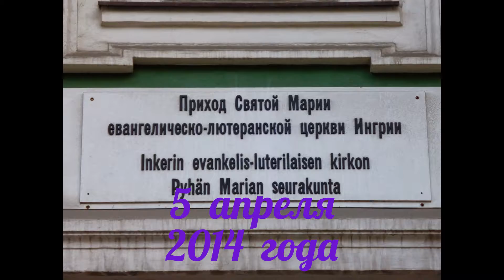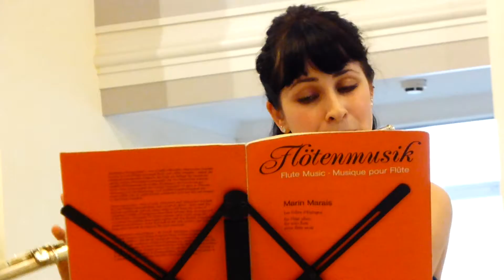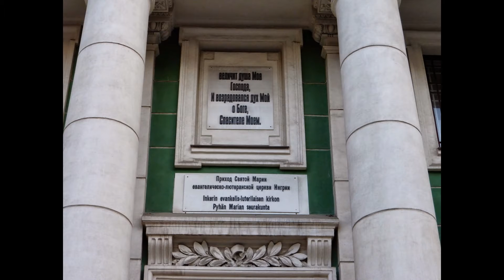Анна Коленькова - орган,Алиса Ермакова - флейта.Кафедральный собор Святой Марии церкви Ингрии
С-Петербург,Кафедральный собор Святой Марии Евангелическо-лютеранской Церкви Ингрии, 5 апреля 2014 года. Запись - Full HD.
Анна Коленькова - орган, Алиса Ермакова - флейта.В программе концерта :
И.С.Бах . Toccata, Adagio, Fuga in C, BWV 564
Хоральная прелюдия " Schmucke dich, o liebe Seele" , BWV 654
Жан Франсуа Дандриё. Offertoire de Your de Pague
Variations sur le theme " O Filii et filice".
Марен Маре. La Folia ( для флейты соло ).
И.С.Бах .-- А.Вивальди. Концерт для органа d - moll , BWV 596
Andante - Grave. Fuga - Largo e spicatto - Finale
К.Ф.Э.Бах .Соната для флейты и клавира g - moll
Allegro -  Adagio - Allegro
И.С.Бах . Fuga "Alla Giga" , BWV 577 .